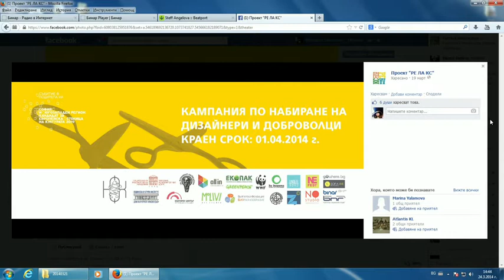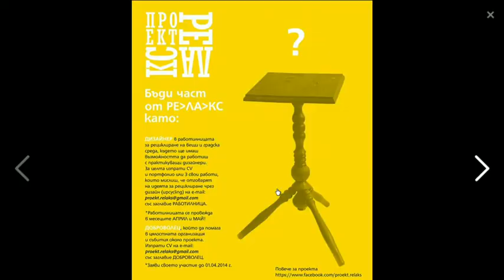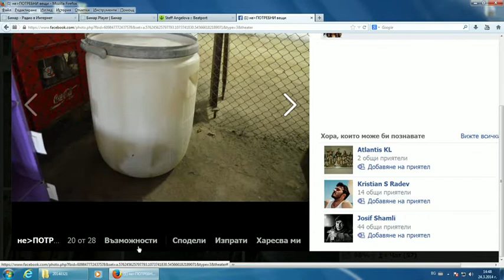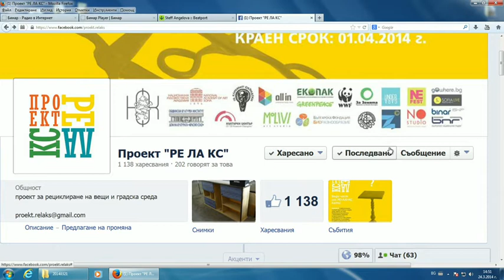Отново сме с „РЕ ЛА КС"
Проект, обединяващ артисти и публика с идеята за вдъхване на нов живот на градската среда чрез преосмисляне на изоставени места и вещи. Таня Михайлова и Изабела Маркова ни гостуват този път,  за да ни разкажат за най-новото около инициативата и как можем да бъдем полезни.